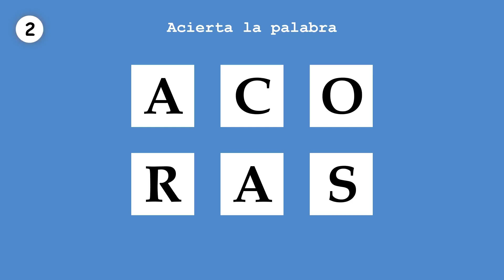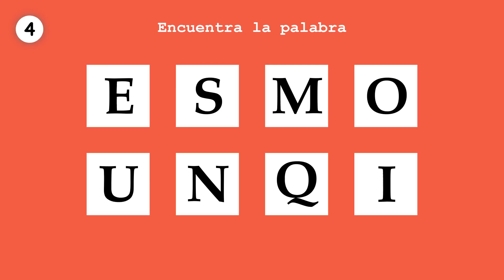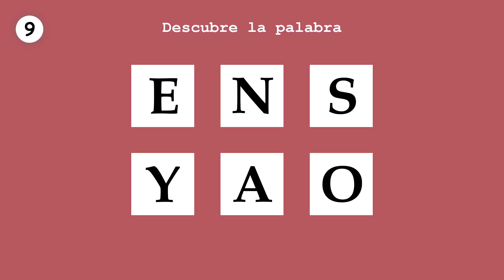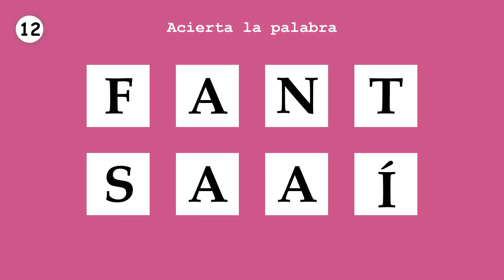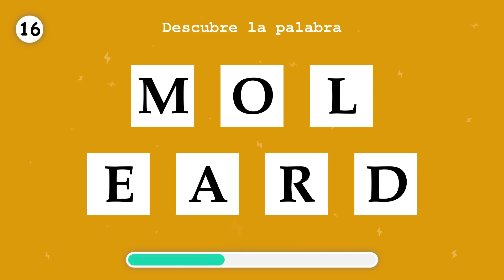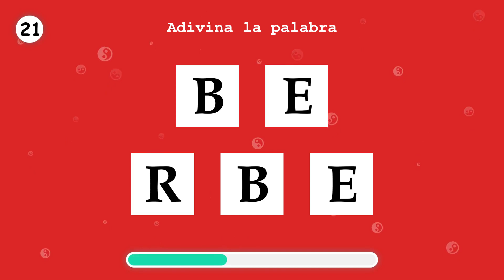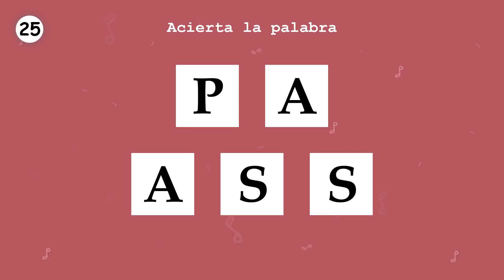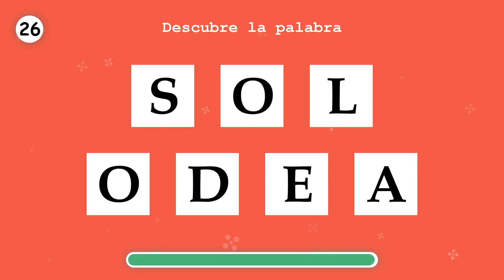APRENDE ESPAÑOL. Ordena una palabra. Parte 5